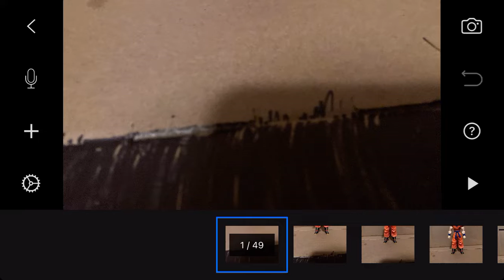Goku vs Naruto